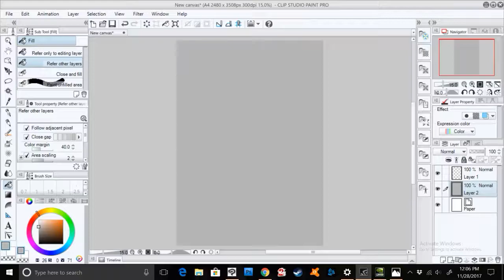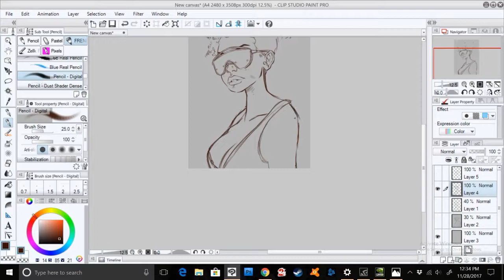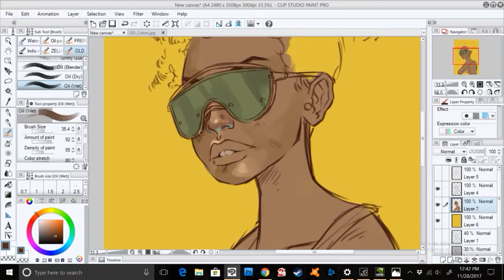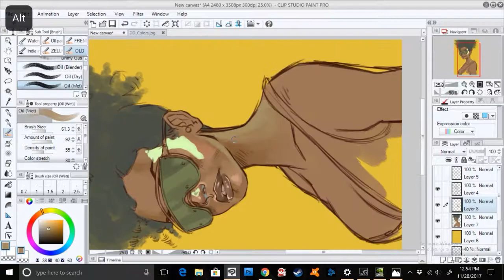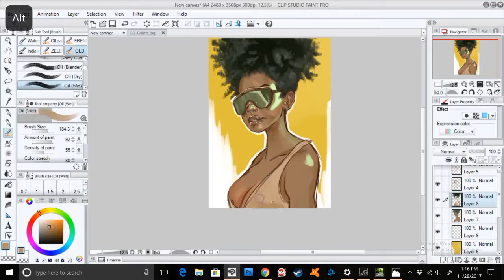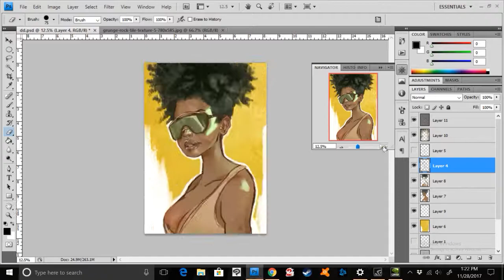Daily Drawing Sketch - Painting Timelapse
Sketch done for the Daily Drawing Challenge,  painted in Clip Studio Paint. Thanks for checking it out!

Song: Ghost in the Shell - Siro Remix